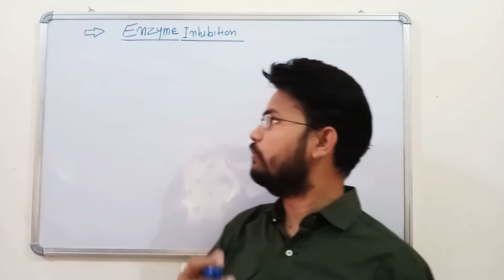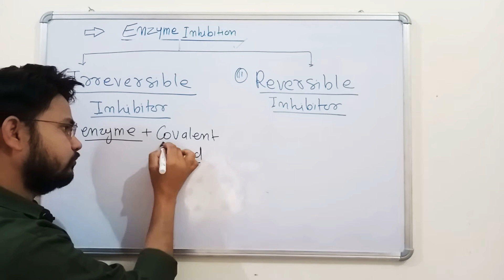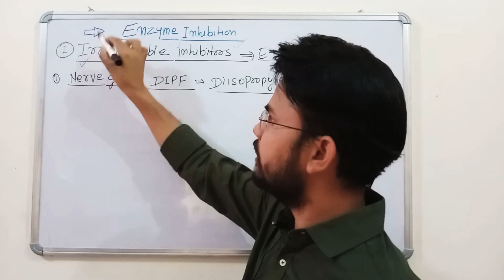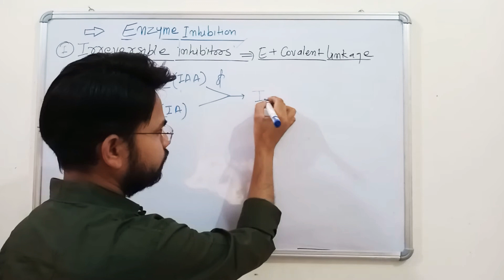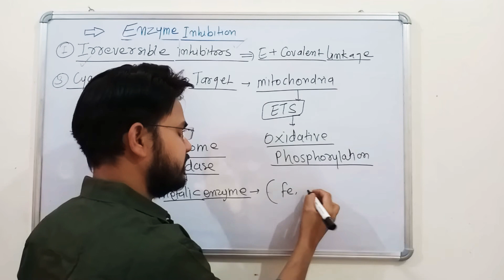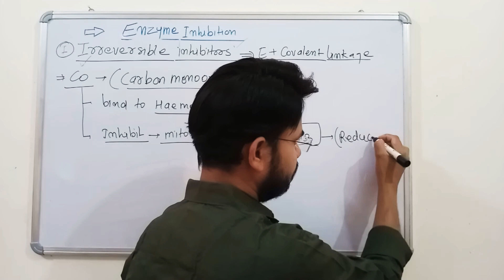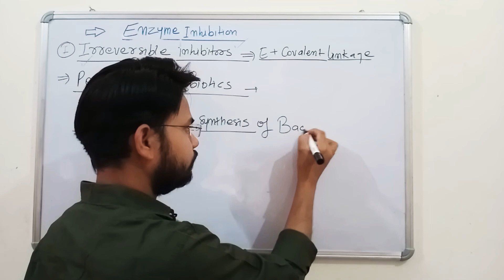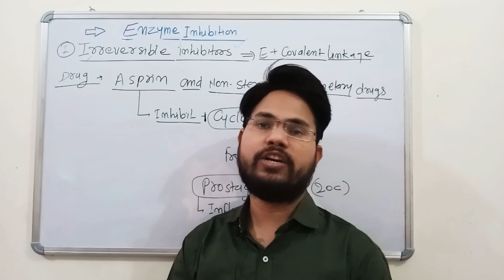ENZYME INHIBITION (PART-1) || IRREVERSIBLE & REVERSIBLE INHIBITOR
this video consist all irreversible inhibitor and their role of action on enzymes... like DIPF nerve gas , Iodoacetamide , Iodoacetate , cyanide , nitric oxide , carbon monoxide , Asprin drugs , role of penicillin etc